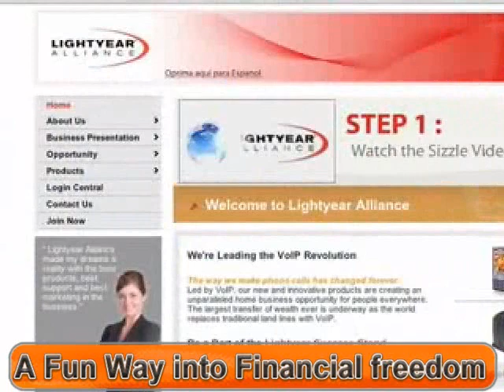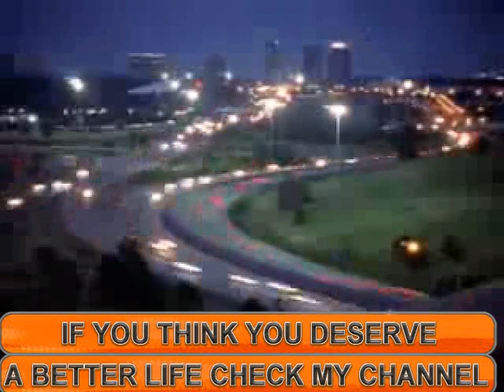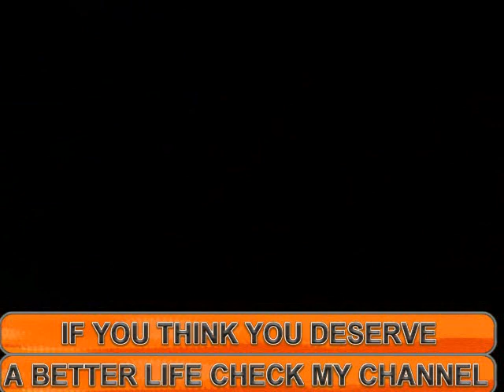LIGHTYEAR HOTTEST PLAN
HOT - A SIMPLE AND AMAZING WAY OF  DOING IT THE BUSINESS OF MLM. (KEY WORDS - ass boobs fuking hot sex sexy and others -
DIFFERENT FROM WHAT IS DONE THROUGH MEETINGS, SIMPLY FIND A GOOD COMPANY AND CREATE VIDEOS AND UPLOAD THEM AT YOUTUBE.  AS A EXAMPLE THE COMPANY THAT I AM WORKING ) PAYS FROM $50.00 UP TO $350,00 PER NEW REP. ON AVERAGE OF 1% OF THE VIEWERS. YOU CAN IMAGINE HOW GOOD IS THE MLM BUSINESS NOW.